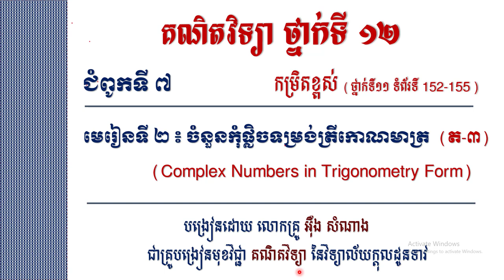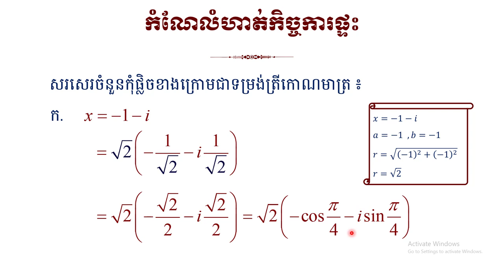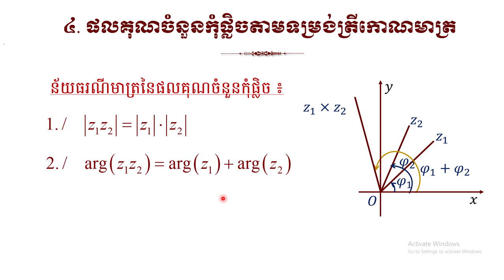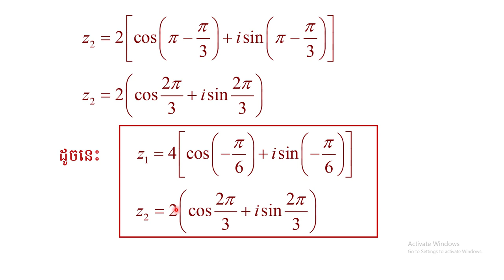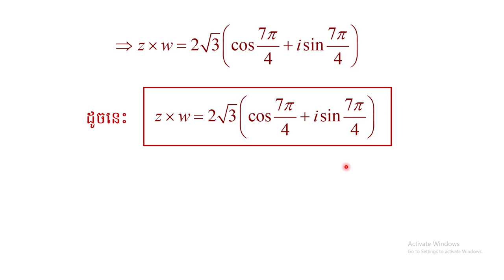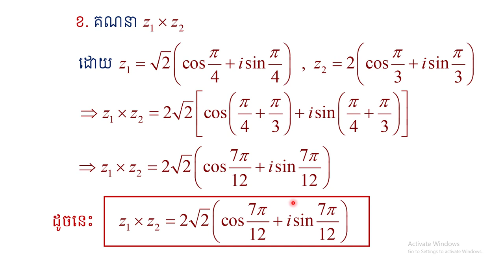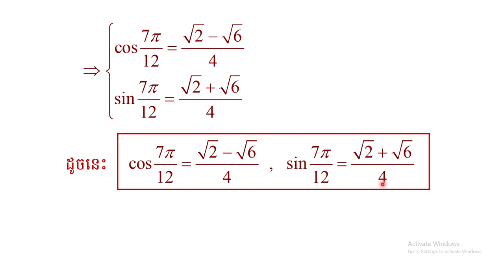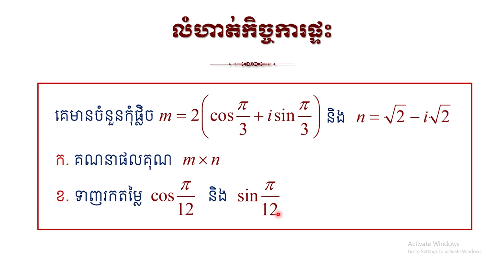Chapter1 / [2-4] ComplexNumbers in Trigonometry Form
4. Multiplication of Complex Number in Trigonometric Form